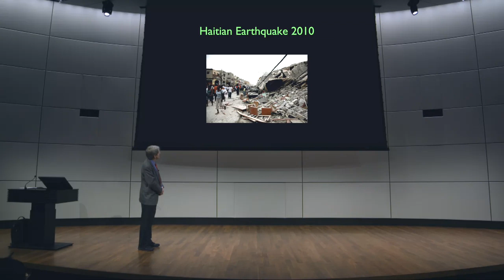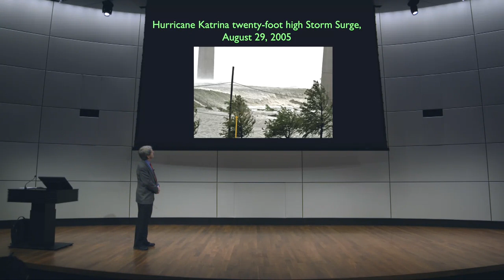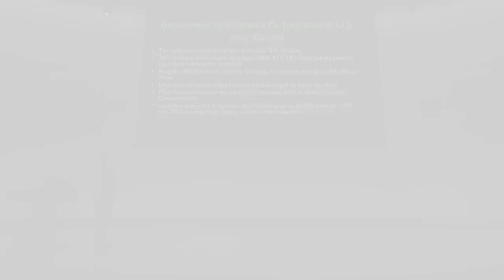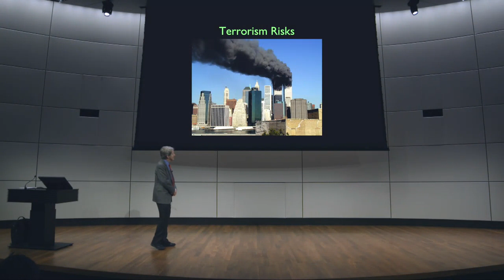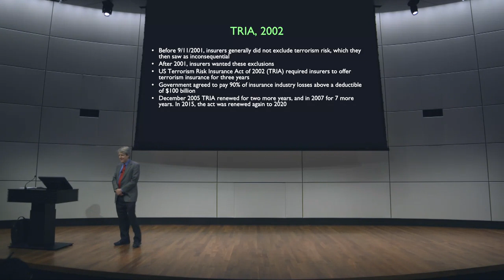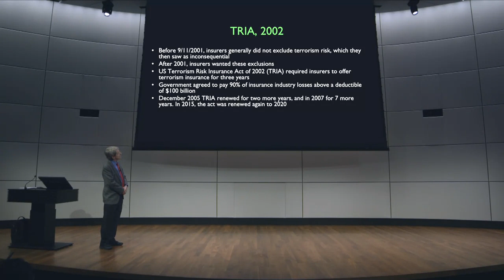Disasters - Financial Markets by Yale University #13